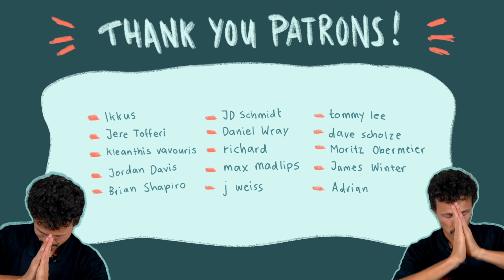Amateur to Proskater in 16 Years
16 Years of Skateboarding squeezed into roughly 15 minutes of a Youtube Video. The Transformation from ollies down 5 stairs to an amateur Skater to Proskater.